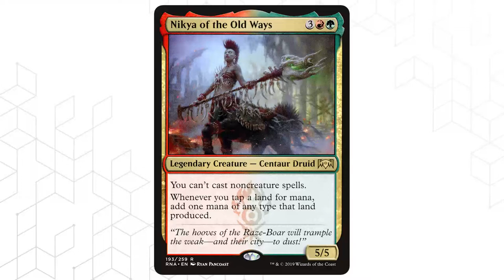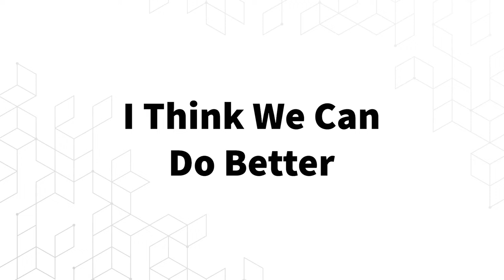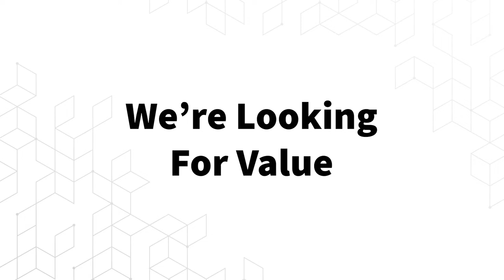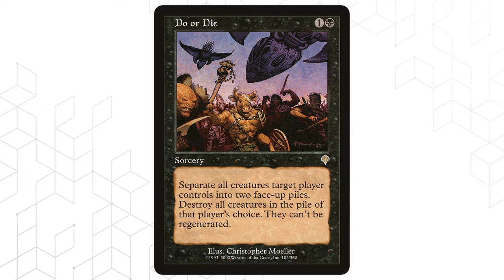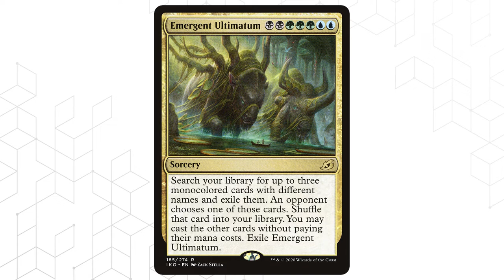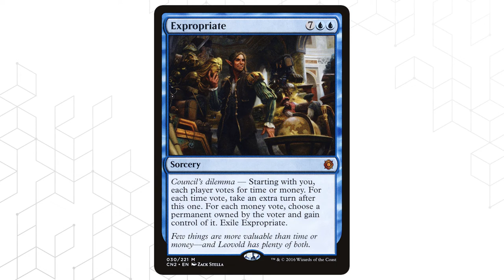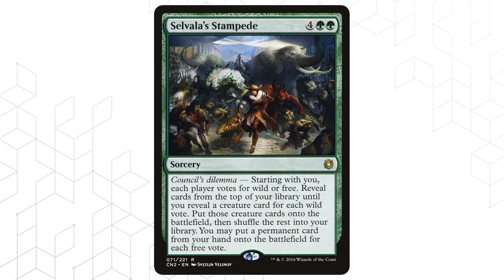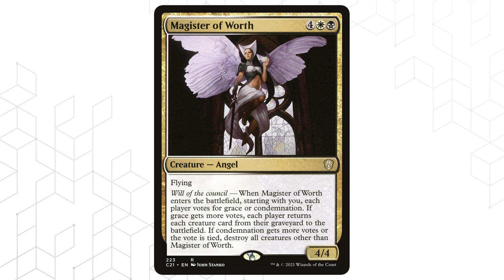Let's Make Your Opponent Choose! | EDH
In todays video I go over some cards that let your oppenents chose the outcome of what happens!